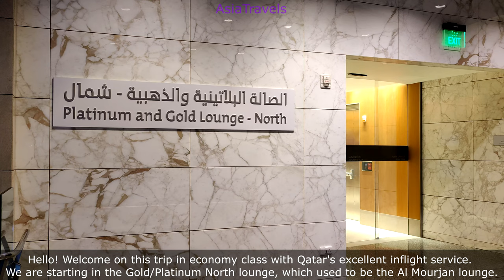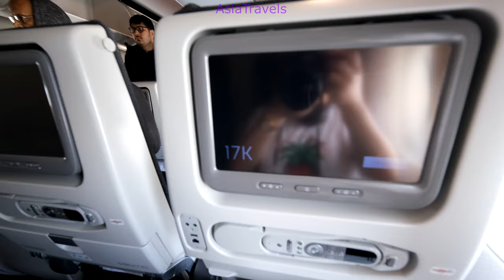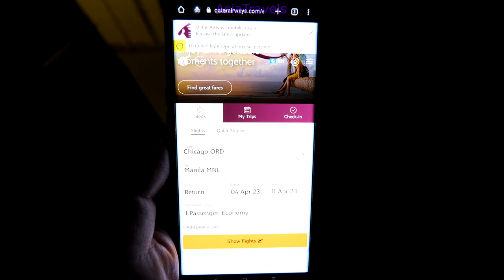Qatar Airways 777-300ER Economy Class Doha to Chicago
Come along and explore the new Platinum lounge and Hamad International Airport as we fly this time in Qatar's long haul economy class.